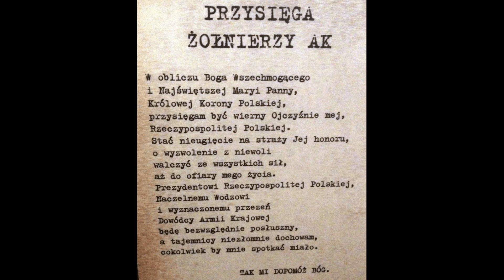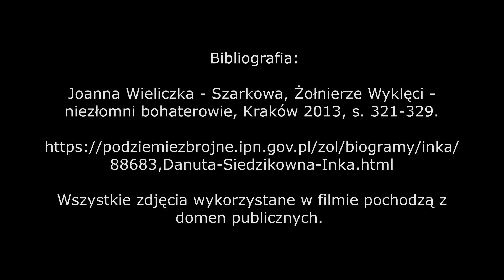SERIA ŻOŁNIERZE WYKLĘCI odc. 2 Danuta Siedzikówna ps. Inka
Drugi w serii odcinek przedstawia postać młodej sanitariuszki Danusi służącej w oddziałach podległych mjr. Zygmuntowi Szendzielarzowi ps. Łupaszka. Inka bo taki pseudonim nosiła bohaterka odcinka jest jaskrawym przykładem nieudolności organów ścigania jak i bandytyzmu systemu prawnego Stalinowskiej Polski. Wyrok śmierci wydany bez udowodnienia zarzucanych czynów był aktem zemsty za niepowodzenia w walkach z oddziałami niepodległościowych partyzantów. Zachęcam do subskrypcji oraz wspierania kanału.

Obejrzyj inne filmy z serii żołnierze wyklęci:

Franciszek Jerzy Jaskólski ps. Zagończyk

mjr Marian Bernaciak ps. Orlik

Wspomóż powstawanie nowych treści i stań się jednym z patronów kanału!